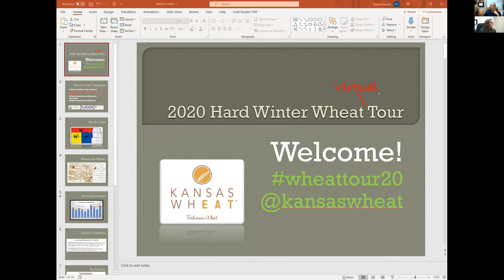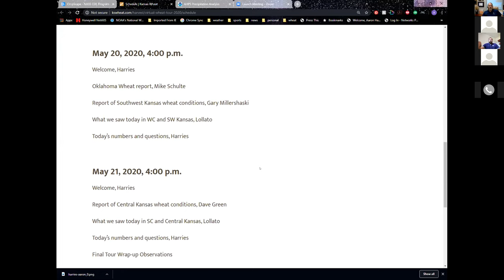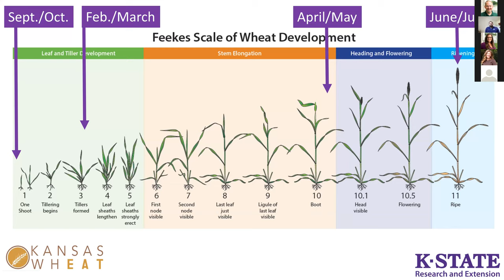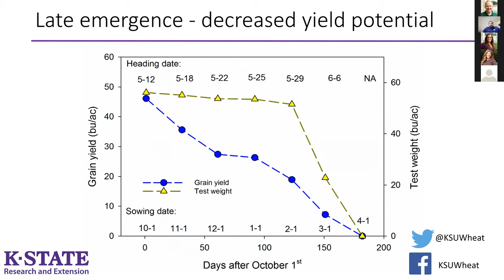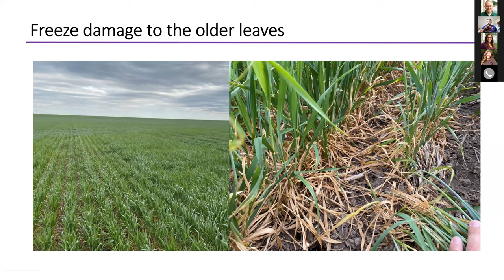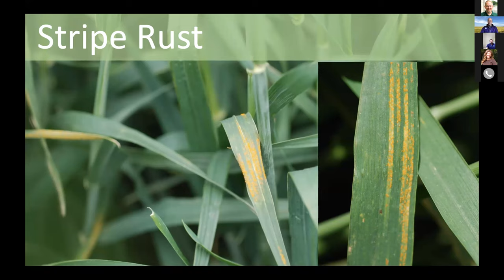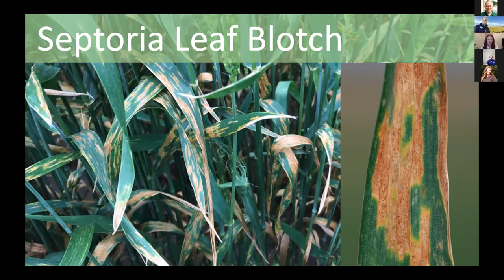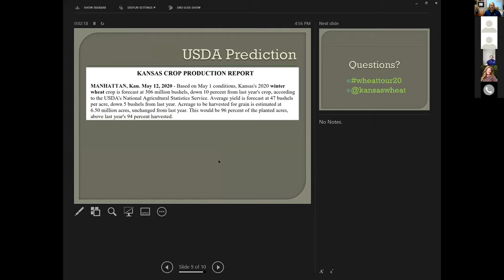HRW Virtual Wheat Tour 2020 - Monday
Recording of the Monday afternoon virtual meeting for the 2020 HRW Wheat Tour - May 18, 2020